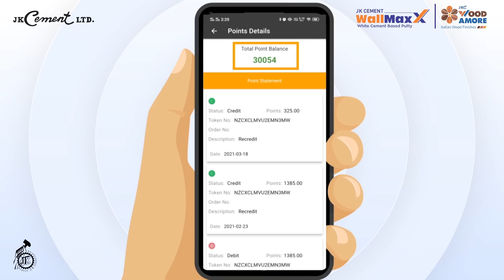How to encash points on JKC Uphaar 3.0?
JK White Cement presents JKC Uphaar 3.0, a brand new avatar of Uphaar, a loyalty program for our painter community.

Uphaar 3.0 in the new and improved version brings exciting features like points to cash wherein our painters can encash their earned points.

Watch this video and learn how to encash points on your own.